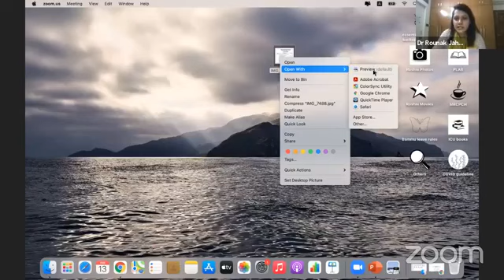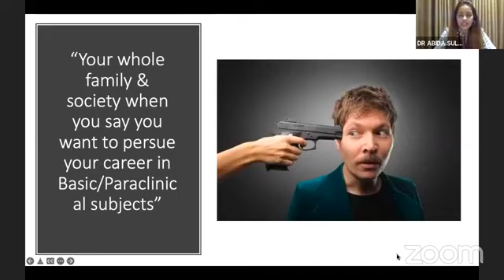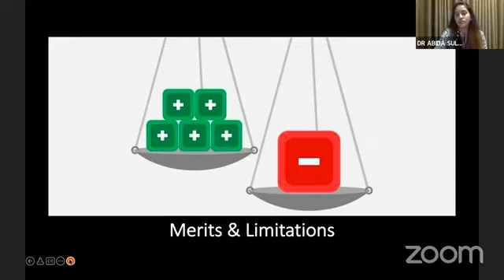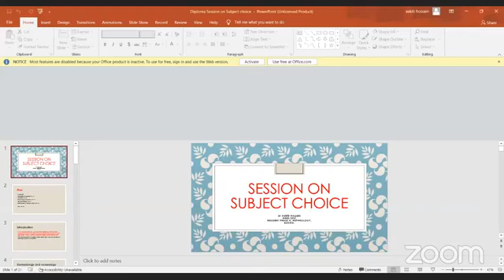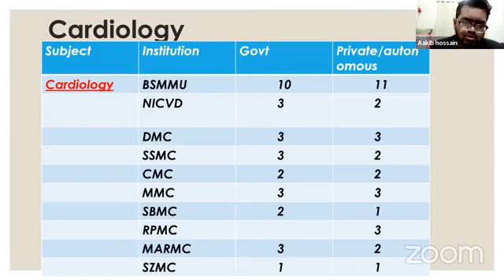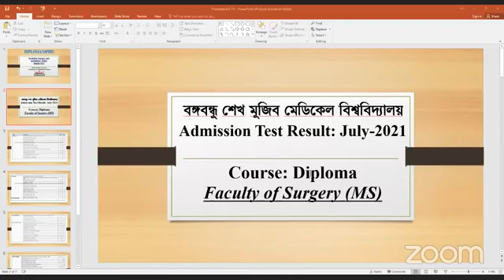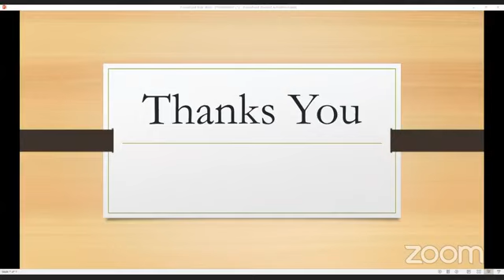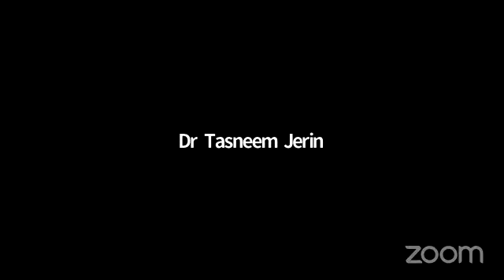DIPLOMA/M.PHIL/M.P.H | Guideline on Subject & Institution Choice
Join Synapse Medical Academy :
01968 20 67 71